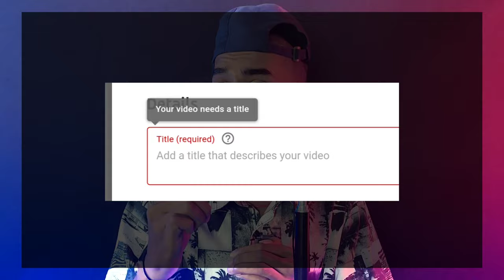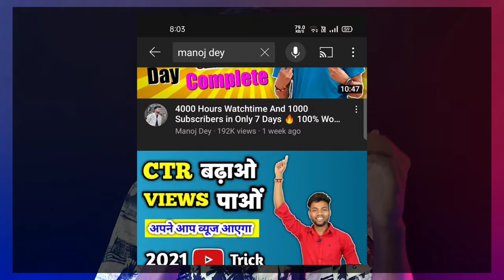How To Get 1000 Subscribers & 4000 Watch Hours On YouTube Channel Fast | How To Grow YouTube Channel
1.My DSLR Camera
2.Boya Mic
3.My Tripod
4.My 2ndTripod
5.Ring Light
6.Black Background

.[ Tòpìc Còvèr ].

1.Technical Selector
3.how to get 1000 subscribers & 4000 watch hours on youtube channel
8.watch time kaise badhaye
10.how to grow youtube channel 2021 11.youtube channel grow kaise kare